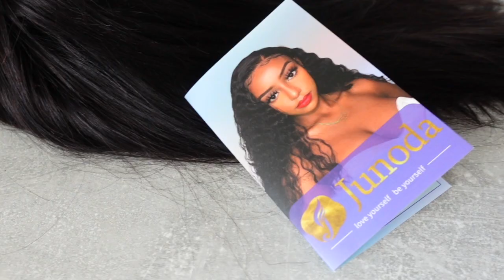je quitte youtube pour ma nouvelle vie ? Summer HD lace bob wig FT Junoda Wig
❥❥Same Hair: Straight 4x4 HD Lace Closure Bob Wig, 14 inch

(ginger color & ombre highlight & 99J & blonde)